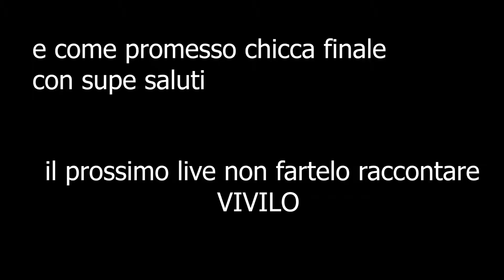JOLLY LIVE con special guest VISSANI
Bentrovati ragazzacci\e a grande richiesta vi riporto ad un nuovo live dei Jolly Cage .. Questa volta in una serata alle pendici di ORVIETO .. In una location d'altri tempi , la mitica TRATTORIA DA CICCIO .. Vi dico che i colpi di scena non mancheranno .. Buona visione \w/